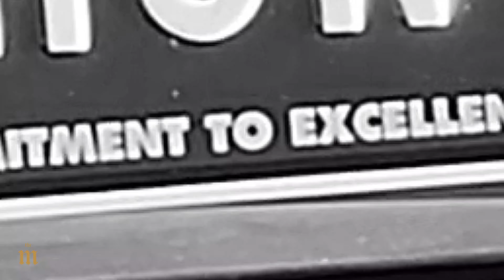Hidden Message on Fontainebleau Casino in Las Vegas? I can't find it..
Who can find the hidden message on the Fontainebleau?